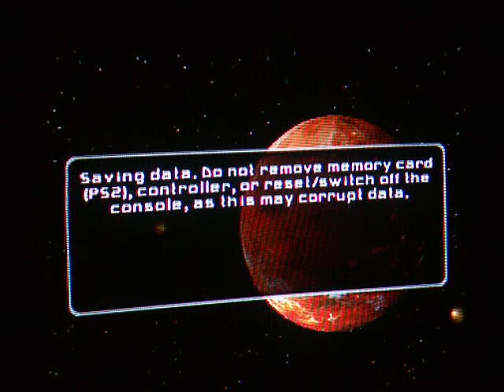Let's Play Star Wars Battlefront 2: Episode 7- I'm an Assassin!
Order 66 was pointless.